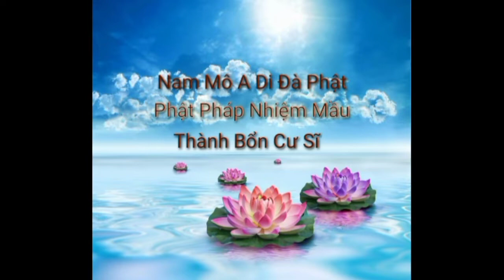Ông Từ Đình Thới Sơn ☆ Gieo duyên phật pháp cùng Đoàn hành Hương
Số Điện Thoại : Viettel / ZaLo  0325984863
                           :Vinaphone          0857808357